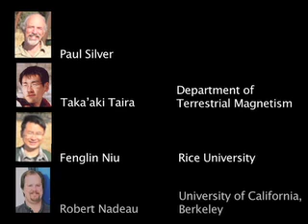New Way to Monitor Faults May Help Predict Earthquakes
Scientists at the Carnegie Institution have found a way to monitor the strength of geologic faults deep in the Earth. This finding could prove to be a boon for earthquake prediction by pinpointing those faults that are likely to fail and produce earthquakes. Until now, scientists had no method for detecting changes in fault strength, which is not measureable at the Earths surface.